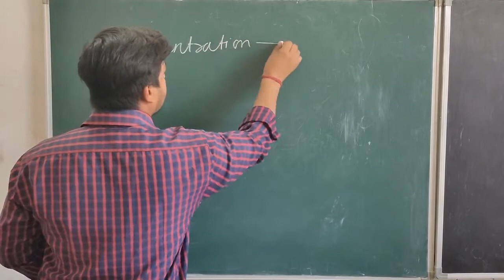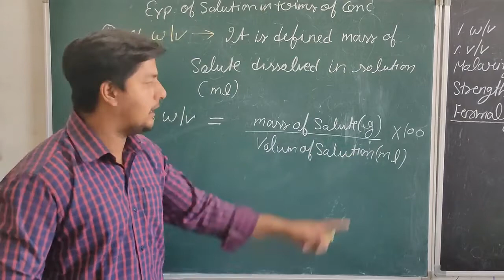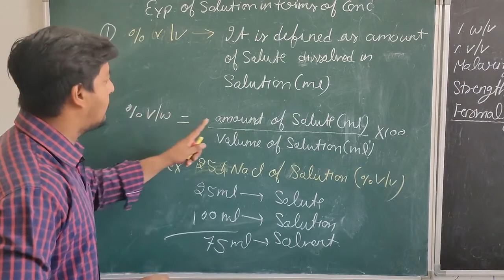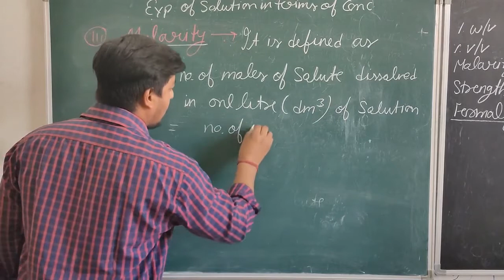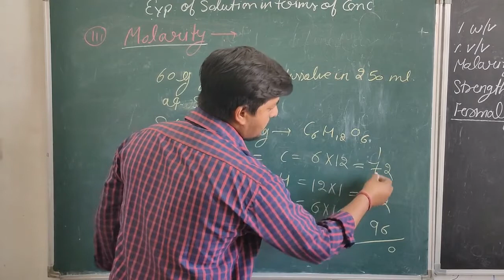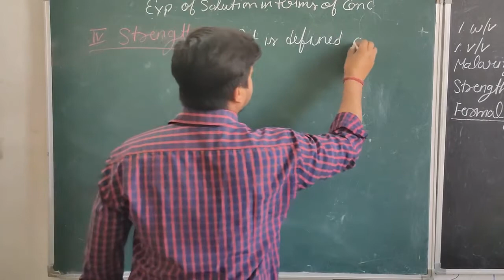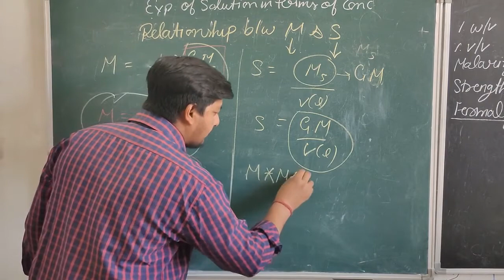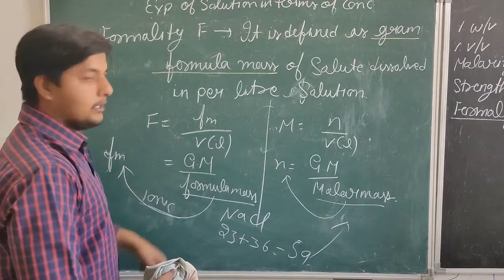Class 12|| chapter solution|| part-2 || NCERT BASED LECTURE